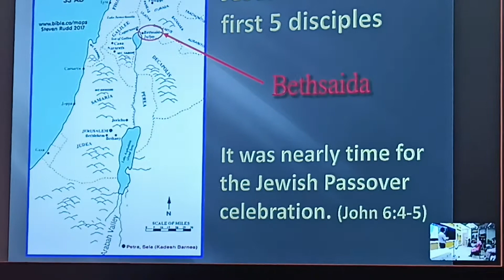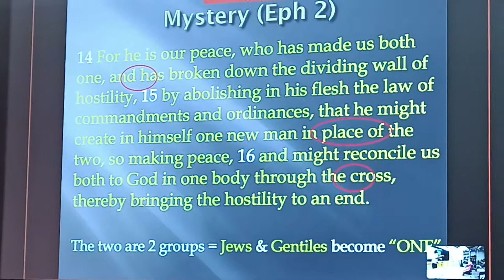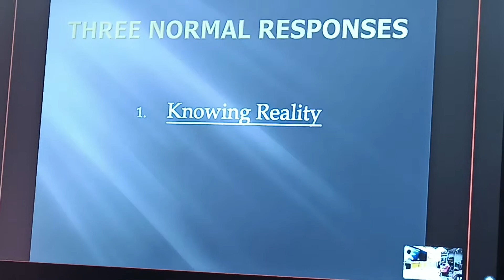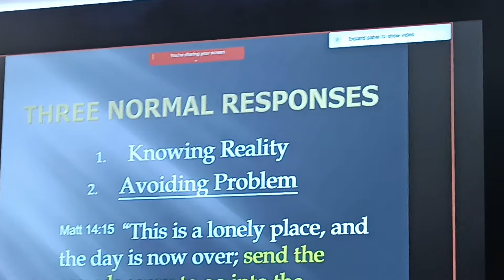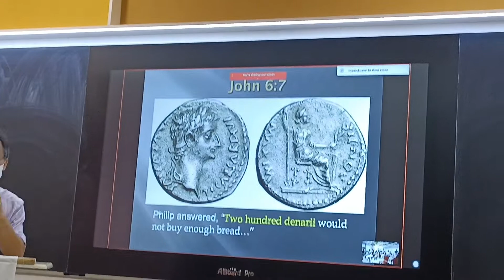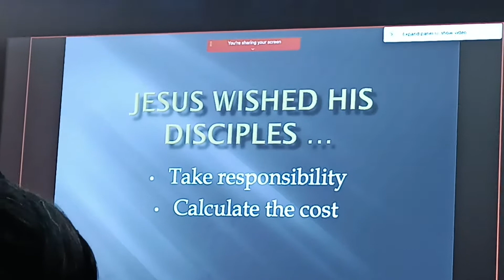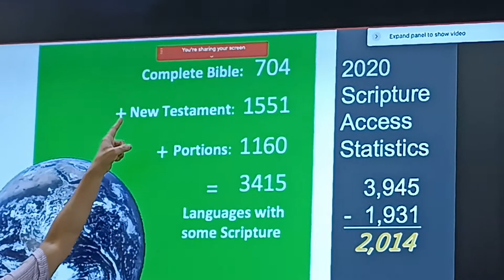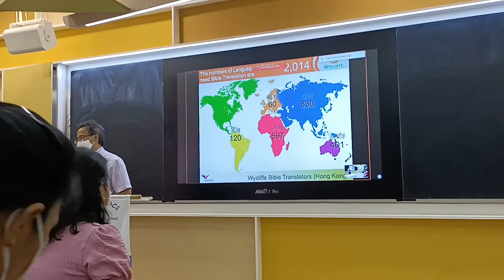How Many Languages speaking in the Whole world with their Own Bible Translation?Evidence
This Video is a full sermon and talking about to share or spread out the Word of the Lord to the Whole vworld.